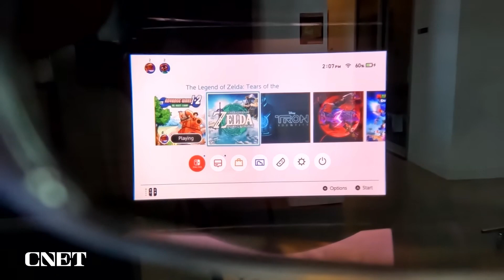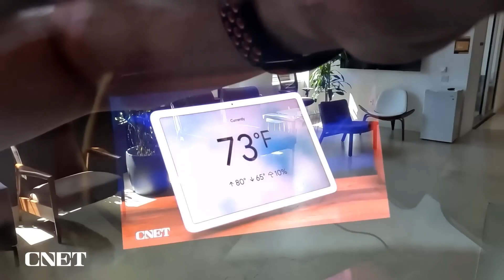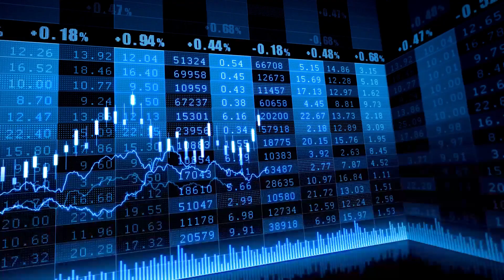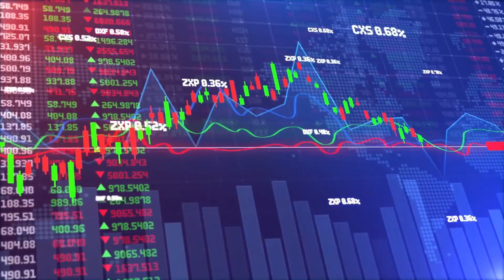How AI Will TRANSFORM the WORLD by 2050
Are you curious about what the world will look like in 2050? Do you wonder how artificial intelligence (AI) will shape the future of our society? If so, then this video is for you. In this video, I will show you seven amazing ways that AI will transform the world by 2050. You will learn how AI will revolutionize transportation, augmented reality, space exploration, robotics, finance, and healthcare. You will also see how AI will create new opportunities and challenges for humanity. This video is based on the latest research and predictions from experts and futurists. By watching this video, you will get a glimpse of the exciting and fascinating future that awaits us in 2050. So, don’t miss this chance to discover how AI will change the world in 2050. 😊